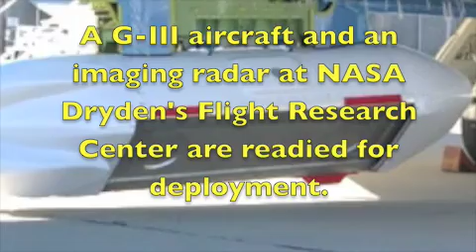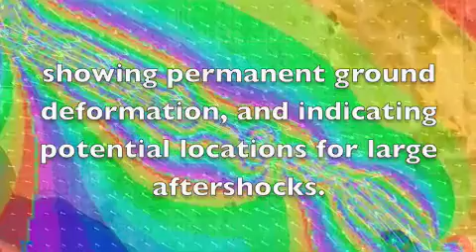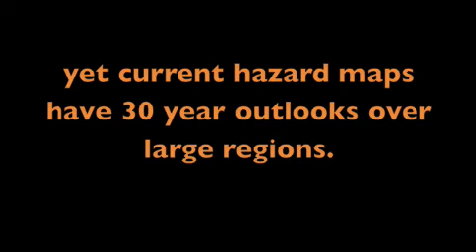Great Southern California Shakeout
NASA's contribution to the Great Southern California ShakeOut
(fictionalized scenario).
For more information about the Great California ShakeOut,